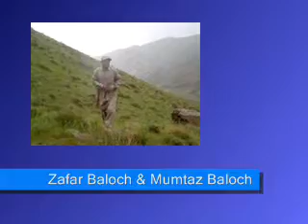lptp Chiltan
Quetta Berwery (  Kanr )